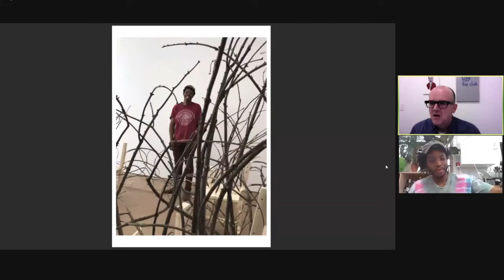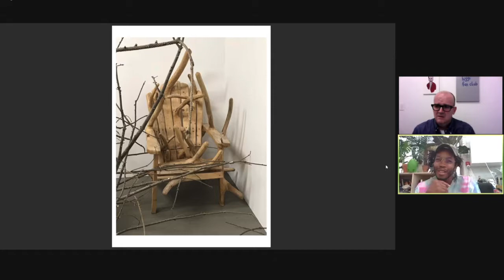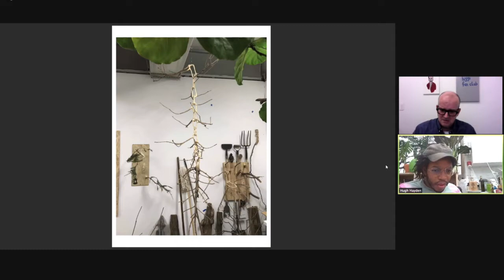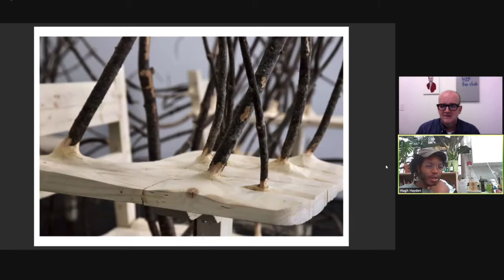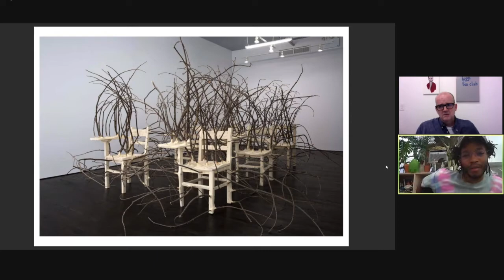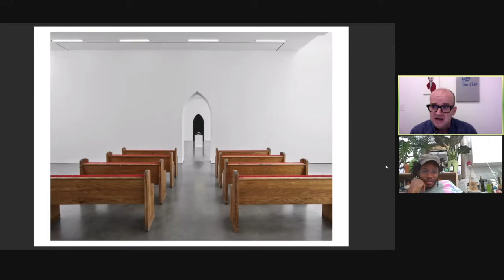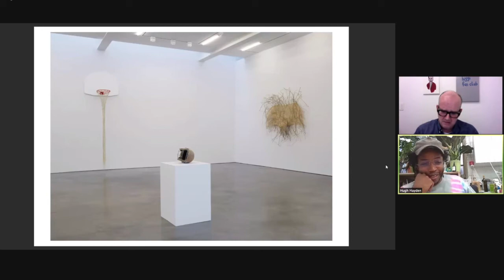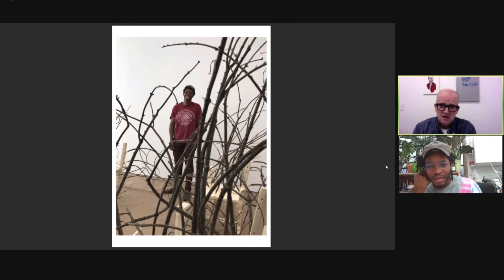White Columns TALKS: Hugh Hayden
White Columns is pleased to announce ‘White Columns TALKS’ – a series of conversations with artists and curators held on the occasion of our 50th anniversary exhibition From The Archives: White Columns & 112 Greene Street / 112 Workshop, 1970 – 2021… , which is on view through July 31.

The fifth and final conversation in the series is between artist Hugh Hayden and White Columns’ director Matthew Higgs. Hayden will discuss his 2018 NY solo debut at White Columns in light of his 2021 exhibition 'Huey' currently on view at Lisson Gallery, New York.